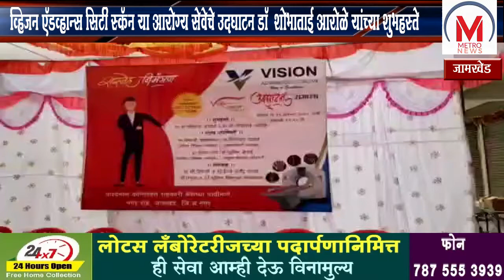व्हिजन ऍडव्हान्स सिटी स्कॅन या आरोग्य सेवेचे उदघाटन डॉ शोभाताई आरोळे यांच्या शुभहस्ते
यावेळी पोलीस निरीक्षक संभाजी गायकवाड,मुख्याधिकारी मिनींनाथ दंडवते,वैद्यकीय अधीक्षक डॉ संजय वाघ,तालुका वैद्यकीय अधिकारी डॉ सुनील बोराडे,सभापती सूर्यकांत मोरे,डॉ भागवान मुरूमकर,संजय काशीद,नगरसेवक महेश निमोनकर,विकास राळेभात,सोमनाथ पाचरने, भरत जगदाळे,नगरसेवक पवन राळेभात,राधाताई महाराज सानप,बांगर ताई,उपस्थित होत्या. आता जामखेड मध्ये होणार माफक दरात सिटी स्कॅन ते ही अत्याधुनिक पद्धतीने, सर्व बॉडी स्कॅन,हेड इंजुरी,अक्षीडेंट पेशंट,कोरोना पेशंटचे स्कॅन होणार शासकीय नियमाप्रमाणे यावेळी जास्तीत जास्त रुग्णांणी या सेवेचा लाभ घ्यावा असे आवाहन डॉ.वैभव तांदळे व डॉ सुशील पहनाळकर यांनी केले